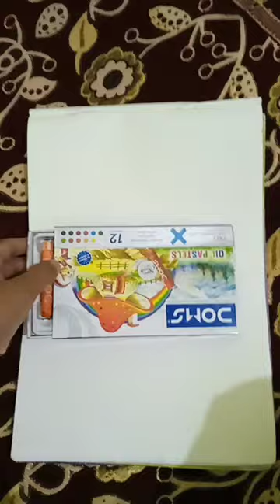dwaring with oil pastor